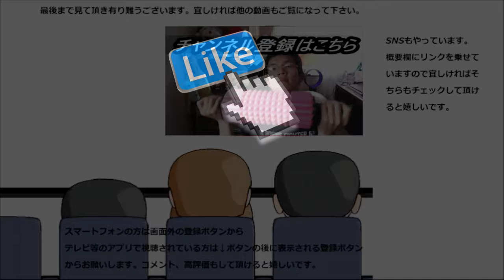ドミノ・ピザチキンパーティーを再び開催して前回食べられなかったあれと新顔君に舌鼓！！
ドミノ・ピザチキンパーティーを再び開催します！！前回食べられなかった焙り焼きチキンともう一人、この子も期待が持てますね～でも見せるの下手……
贈り物は此方まで↓
〒153-0042